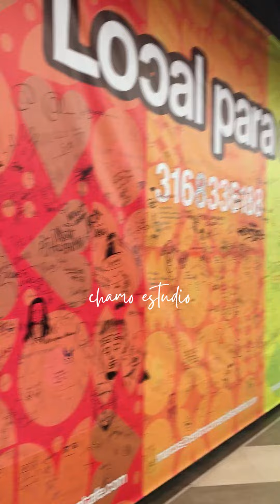Aprenda a dibujar de la manera más fácil y sencilla en la zona norte de Bogotá.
Carlos González Director de arte, diseñador gráfico e ilustrador freelance. Graduado en Arte puro en la Escuela de Arte Cristóbal Rojas. Graduado en Ilustración en la Escuela de Ilustración y Dibujo Público, Francisco Pimentel y graduado en Técnicas de presentación, Storyboard, Rostros y Cómic en la Cuadra Creativa con El Maestro Raúl Avila.
Estudios superiores de Carboncillo, Lápiz, Lápiz Color y Técnicas de presentación en la Escuela Galeandro Rostros; Dibujo publicitario y arquitectónico en el Pasaje Zing con el Maestro Fariña y técnicas de cómic y dibujos animados en la Escuela de historieta López y Allaco.
Arbor tutor
Arte, Enseñanzas artísticas y artes visualesArte, Titulación: Disciplina académivisuales Colombia.abr. 2019 - abr. 2019